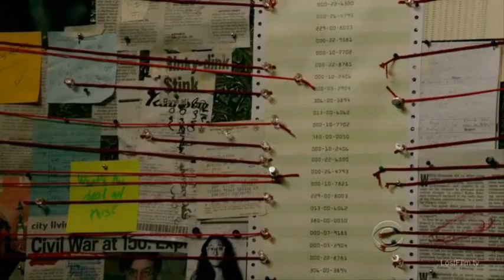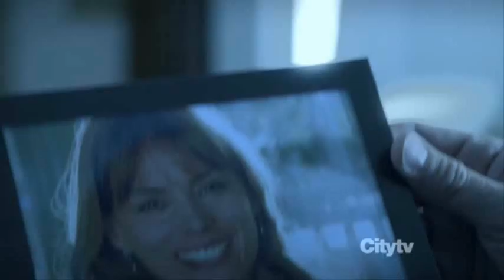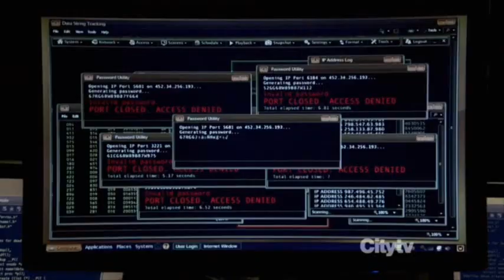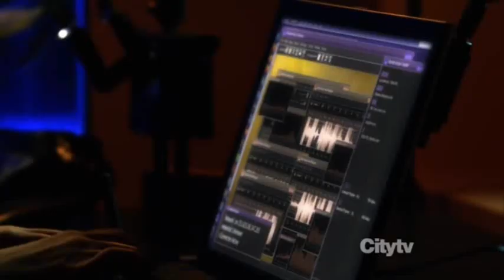Hans Zimmer - Person of Interest (1 season)